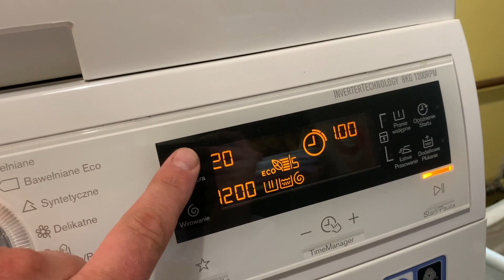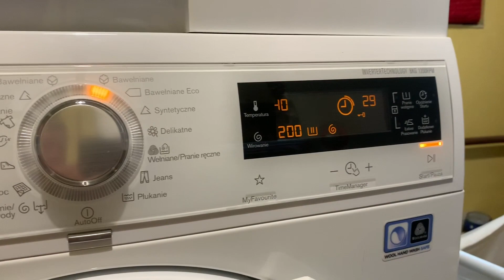Brudzimy i pierzemy… zegarek, czyli - sprawdzamy pralkachallenge na Zegarki i Pasja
Projekt pralkachallenge to pomysłowa i niewątpliwie ciekawa akcja przeprowadzona przez markę G-SHOCK. Postanowiliśmy sprawdzić, jak oryginalny zegarek G-SHOCK wypadnie w takim teście.

Czy faktycznie przejdzie go pomyślnie?

Wykonaliśmy własny pralkachallenge!

Ubrudzony zegarek był miotany w bębnie pralki przez godzinę, z ciepłą wodą i płynem do prania, odwirowany z dość dużą prędkością po wyjęciu był… zobaczcie sami!

Test wykonał i sfilmował nasz redakcyjny kolega Adrian.

Zapraszamy do odwiedzania naszego kanału na You Tube, gdzie regularnie prezentujemy filmy i recenzje zegarków!